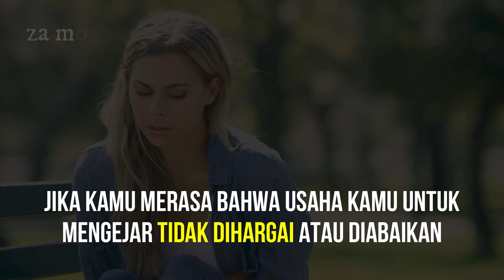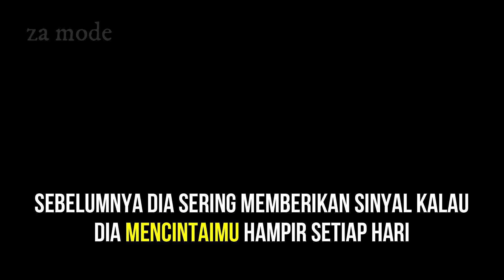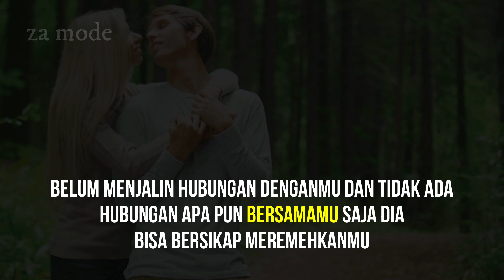5 Tanda Kamu Harus Berhenti Mengejar Wanita Yang Disukai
5 Tanda Kamu Harus Berhenti Mengejar Wanita Yang Disukai.

Mengenali kapan seorang pria harus berhenti mengejar seorang wanita yang disukainya adalah tanda kebijaksanaan dan penghargaan terhadap kedua belah pihak. buat para pria, ketika kamu mengejar wanita, maka kamu harus melihat terlebih dahulu seperti apa sikap aslinya dia. saat kamu mengejar wanita, secara tidak langsung kamu juga menunjukkan pada wanita bahwa kamu adalah seorang pria yang tidak punya kualitas karakter yang wanita inginkan darimu.